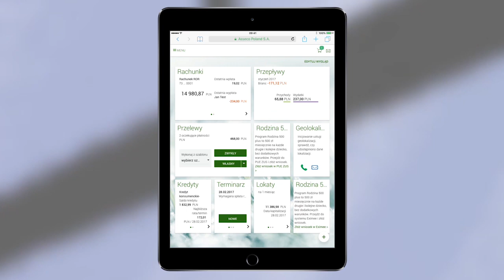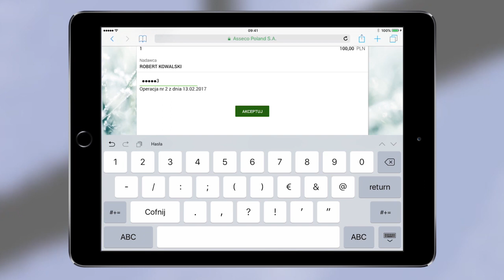Koszyk Przelewów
Asseco CBP - z myślą o użytkowniku!